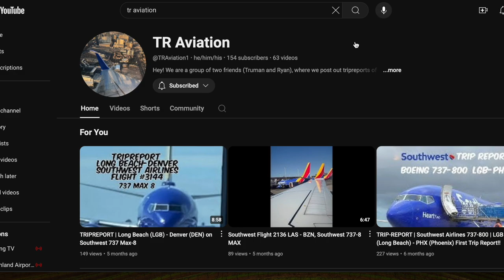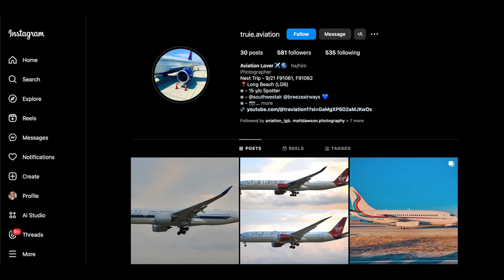Long Beach Airport Plane Spotting | Loud Boeing 737-200 & More!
Calling all aviation enthusiasts and college football fans! Join us for an action-packed plane spotting session at Long Beach Airport (LGB)! Witness multiple Southwest Boeing 737-700s and 737-800s taking off and landing, along with a Boeing 737 MAX 8.

Get ready for a thrilling show of departures and arrivals, featuring a Delta Connection Embraer E175 and a Guimbal Cabri G2 helicopter!

Don't miss the special highlight: an Ameristar Boeing 737-200 carrying Wisconsin Badger fans after their game against USC!

We want to give a special shoutout to @TRAviation1 for their support! Let's show our appreciation for young aviation enthusiasts and help them grow their channel.

Highlights:

Southwest Airlines: Multiple 737-700s, 737-800s, 737 MAX 8
Delta Connection Embraer E175
Guimbal Cabri G2 Helicopter
Ameristar Boeing 737-200: Wisconsin Badger Fans
Special Shoutout: @TRAviation1